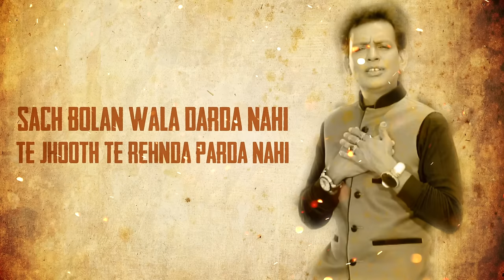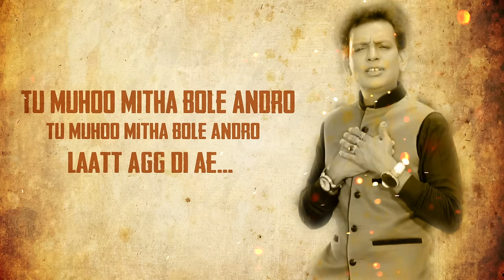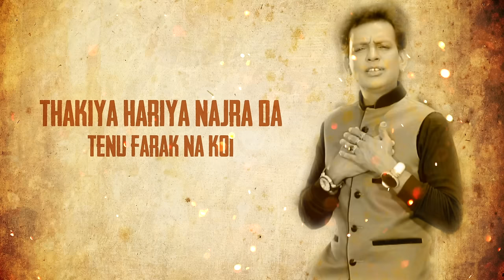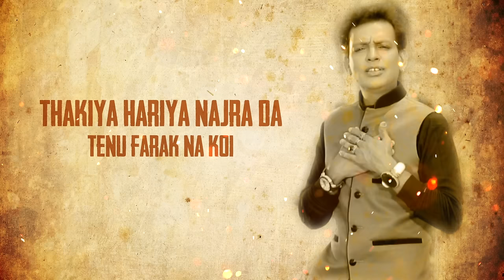Sabar Koti - Tera Chehra| Lyrics Video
Sony Music & Kala Nizampuri presents "Tera Chehra" the "Romantic Album" Tera Chehra has 8 soulful songs composed by Jaidev Kumar. Watch this beautiful lyric song and sing along.

Artists - Sabar Koti
Lyrics - Kala Nizampuri
Music & Composer - Jaidev Kumar
Video - Sandeep Sharma
Presentation - Kala Nizampuri

Lyrics video song by Sabar Koti performing Tera Chehra.